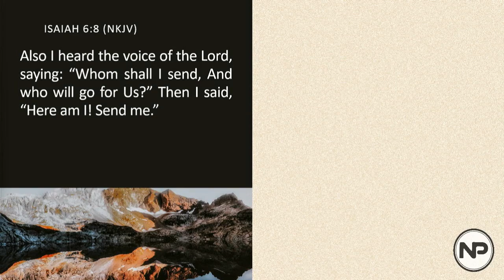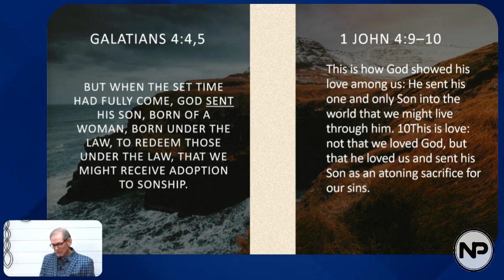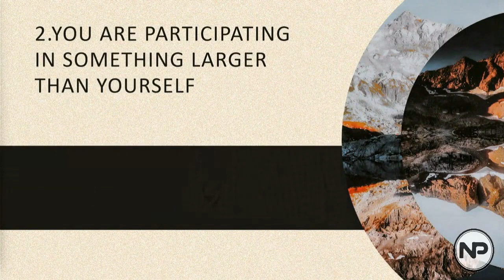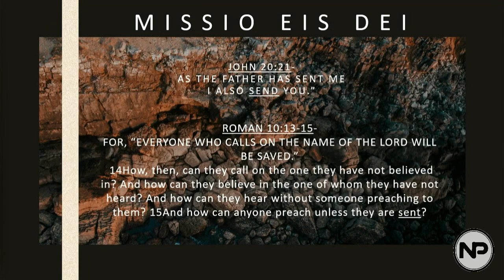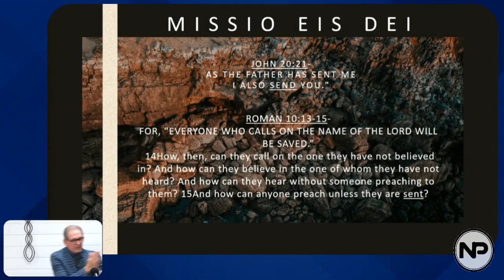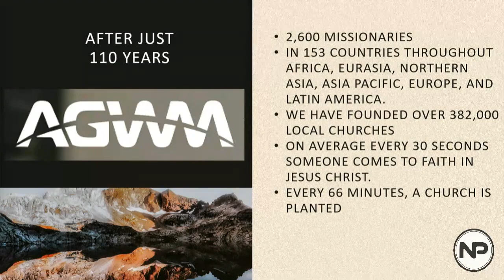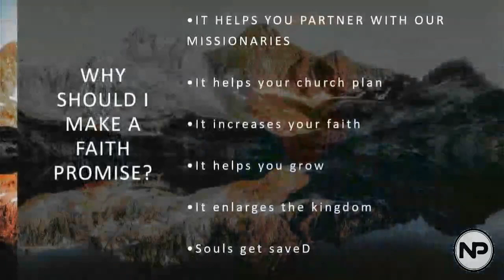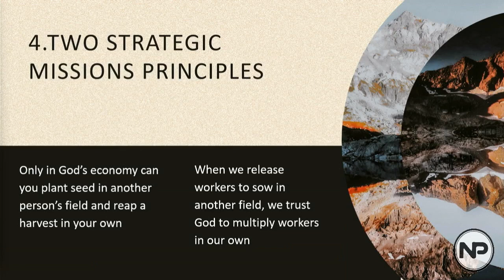Sunday Service Special Guest Mission Sunday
Don't miss this unique opportunity to receive an uplifting message filled with wisdom and divine insights.  Rev. Kermit Bell brings a wealth of experience and a passionate heart for missions and ministry that will inspire and challenge you. Whether you're looking for spiritual refreshment, renewed motivation, or a deeper understanding of God's call in your life, this service is for you!